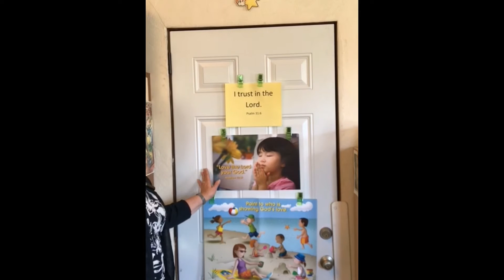2020 07 12 Daniel Fiery Furnace Daniel 3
We have agreement with Jill Kemp and Richard Gunther.

If you want to use these images, please visit...FreeBibleimages.org